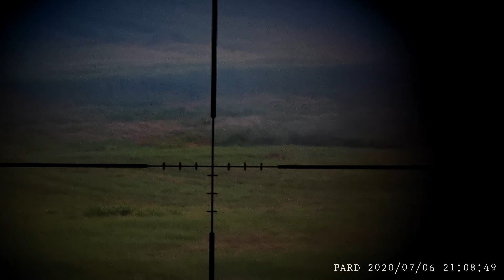Pard 007 ,Vortex 4-12x50